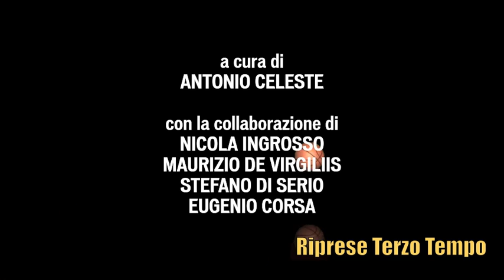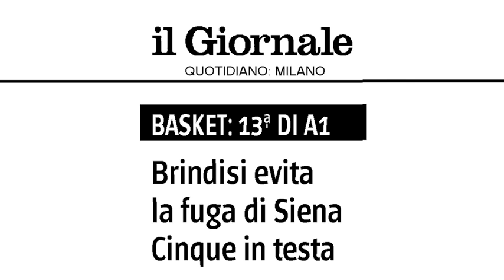Terzo Tempo BRINDISI-SIENA 71-67 (29 dicembre 2013)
L'Enel Brindisi batte i campioni d'Italia della Montepaschi Siena (71-67) e riconquista la vetta della classifica della serie A, imprevedibilmente occupata da ben cinque squadre a quota 18. E' stata una partita durissima e ricca di emozioni, la migliore risposta che squadra e staff tecnico potessero dare dopo l'amaro doppio stop consecutivo con Montegranaro e Avellino. Grande entusiasmo in città per una vittoria che consacra l'Enel Brindisi fra le protagoniste assolute del campionato e garantisce con due giornate d'anticipo la partecipazione alla Final Eight. In questa puntata di TERZO TEMPO, il rotocalco web ideato e realizzato da Antonio Celeste (durata 24 minuti), il videoracconto live della partita Enel-Montepaschi; l'analisi dei coach Piero Bucchi e Marco Crespi; le riflessioni del capitano biancoazzurro Massimo Bulleri; le dicharazioni «congiunte» del socio e patròn storico della NBB Massimo Ferrarese e del giornalista Mediaset Mino Taveri; l'opinione dell'inviato della Gazzetta dello Sport Mario Canfora. E poi le consuete rubriche: gli scatti di Maurizio De Virgiliis con «Foto Minuto», ossia il diario della partita; «Ref Space», album dedicato alla terna arbitrale (Alessandro Terreni, Saverio Lanzarini e Denny Borgioni); la rassegna stampa con i titoli dei giornali nazionali e locali. TERZO TEMPO è visibile attraverso il canale YouTube Terzo Tempo Brindisi, il sito e le pagine Facebook di Terzo Tempo e Agenda Brindisi. Chi desidera ricevere il link può scrivere a: . La «Lavagna tecnica» di Paolo Mucedero sarà diffusa successivamente attraverso le pagine Facebook di Terzo Tempo e Agenda Brindisi. (Nella foto di Maurizio De Virgiliis un momento della gara Enel Brindisi-Montepaschi Siena)

BUON ANNO - Nell'augurare Buon Anno a tutti gli amici di TERZO TEMPO, diamo appuntamento alla prima puntata del 2014 per raccontare il match Pesaro-Brindisi in programma domenica 5 gennaio.